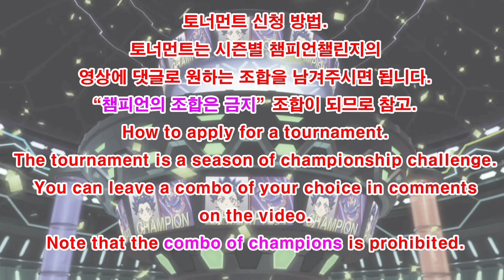베이블레이드 버스트DB 제46회 시청자 커스텀 토너먼트 예선 Group D조/Subscriber Combo Tournament/Beyblade burst DB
Cyclone Ragnaruk
다이너마이트 벨리알
Dynamite Belial